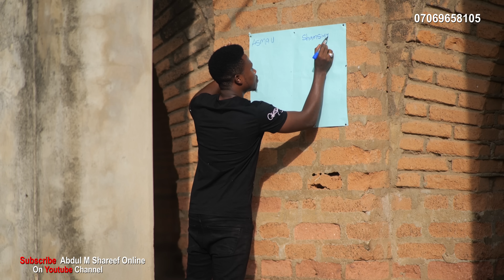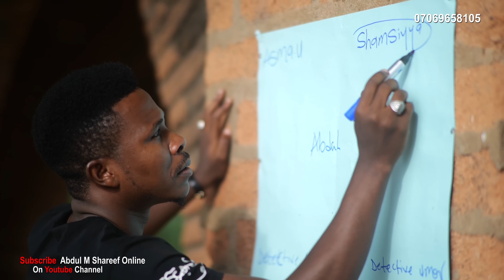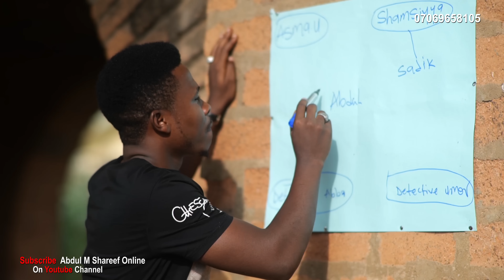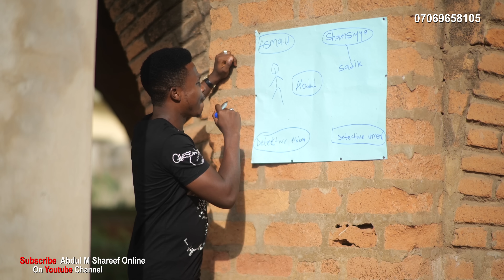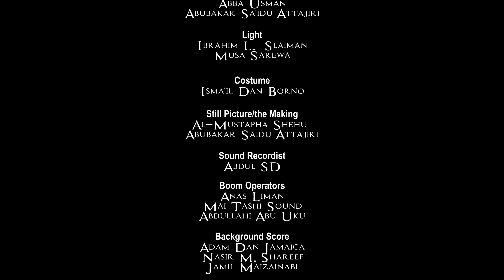DA ACE BA ZUCIYA | Episode 20 - Season 2 | Abdul M Shareef Online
Daga ƙarshe: Najib (Abdul M Shareef) ya gano wanda ya sa a kashe shi. Ya kuma shirya ɗaukar fansa.

Yanzu haka an fara kallon shirin, maza garzaya kaima ka kalla, kar a baka labari:

DA ACE BA ZUCIYA - EPISODE 20 | Shareef Studios

LEAD CAST:
1. Abdul M Shareef
2. Maryam Muhammed Malika
3. Amina Muhammad
4. Abdullahi Abbas
5. Ibrahim Usman
6. Jidda Rijau
7. A S Muhammad
8. Hajiya Fati
9. Ya'u A Shareef
10. Amina Saira Kd
11. Musa Sarewa
12. Saidu Make Up
13. Suhailat Ishaq
14. Rumasa'u Abdullahi
15. Sadiya Abdulkadir

STORY & SCREENPLAY: Najib Marubuci
EDITOR: Abdul SD
DIRECTOR: Mustapha M Shareef
MEDIA MANAGER: Sani Hamza Funtua